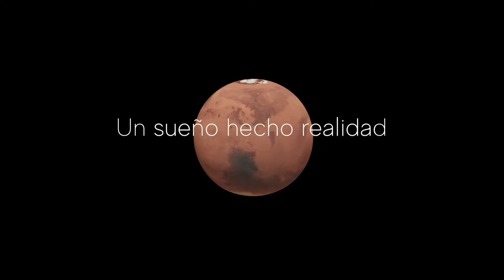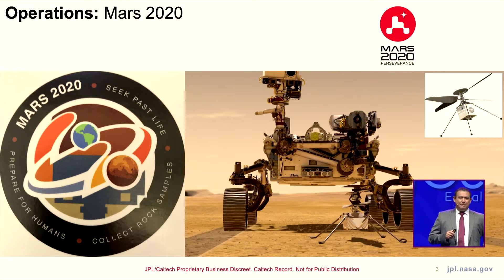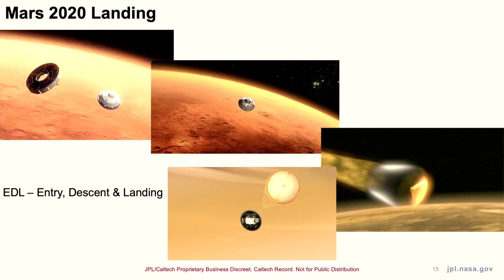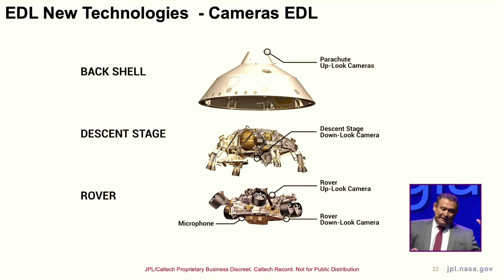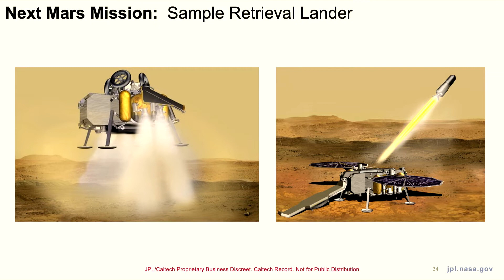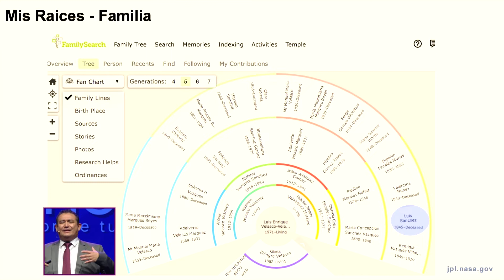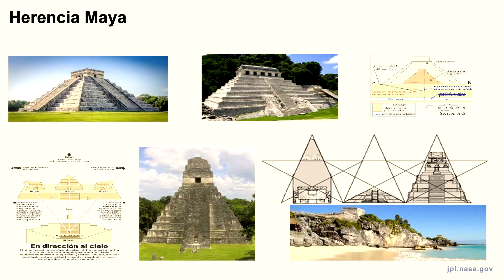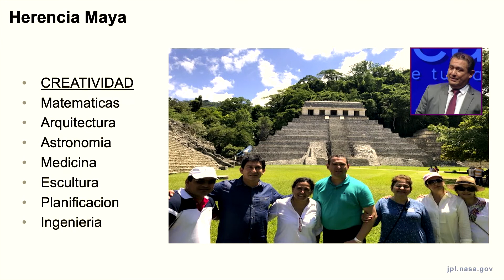03 Luis Velasco Mi herencia Maya